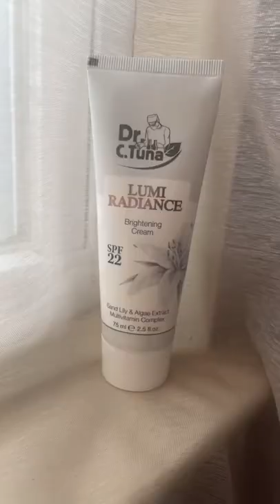3 ways to help uneven/textured skin!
End game is having a plan to promote collagen within your skin!

Let’s see a few ways you can do this!

💥Exfoliate- not just face scrubs but with something that helps with hydration and skin cell turnover
-This will help remove dead skin cells, reduces pore size, breakouts, and texture

💥Use Active Ingredients- that’s why serums work so well; they are easier for skin to absorb and contain antioxidants compared to cream products
-This will help with acne, scarring, deep-set wrinkles, and enlarged pores.

💥Moisturizer with SPF-  UV light is damaging in many ways to the skin and using these products allows the skin to heal and produce more collagen, which is what we want for smoother skin after all

👉🏼If you’ve learned something here please SHARE to your stories to be able to help others as well and SAVE and go back to later Make sure to Follow @confidentbeautybytiffk for more resources on gaining CONFIDENCE using VIDEO for social media to GROW your business!